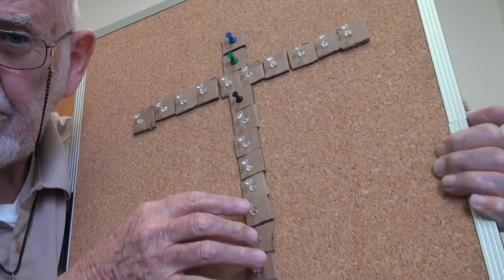Marc 16, 9-20 Apparitions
Jesus nous envoie en mission la croix en main. Les coeurs purs et remplis de l"Esprit-Saint verront les faveurs de Dieu les acompagner.